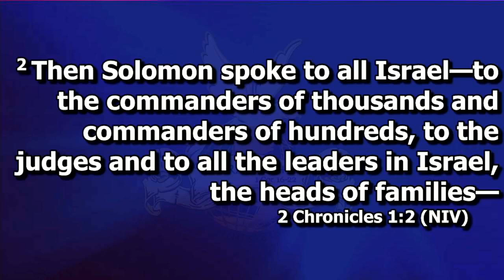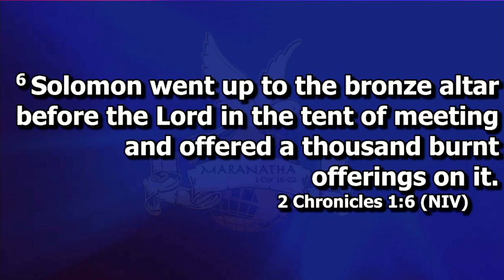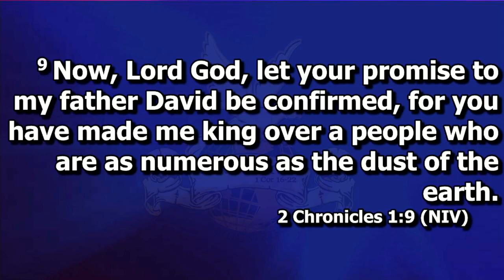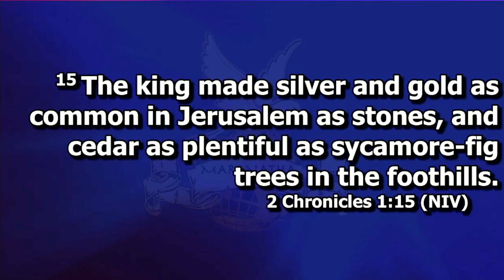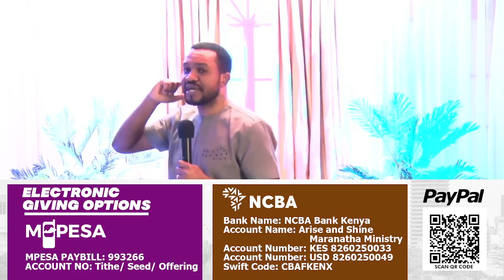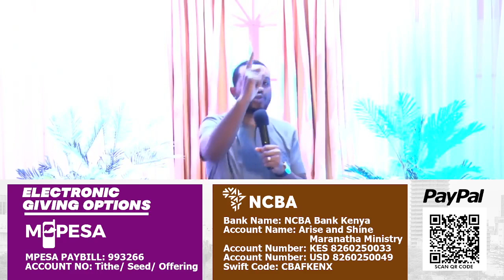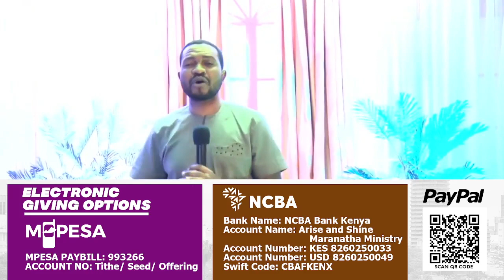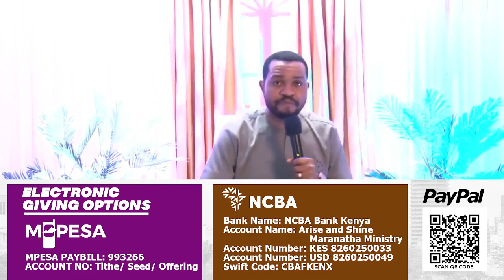DECLARATIONS FOR THE MONTH OF SEPTEMBER 2022